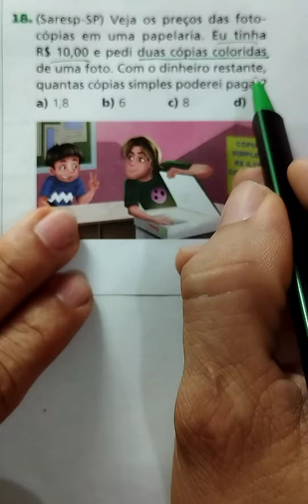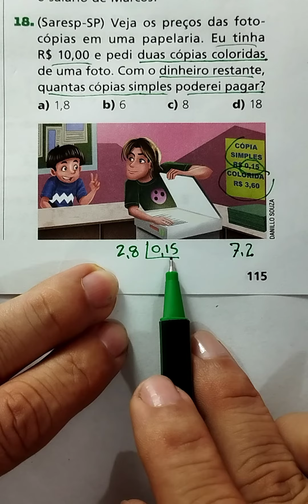Matemática Básica com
Matemática Básica